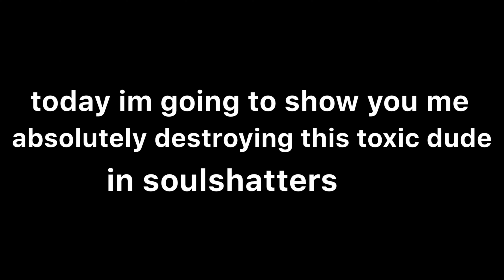Destroying some toxic dude as XChara | SoulShatters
This took me like a day to make lol

Also I have a discord! Isn't that great? :)
Here's da link to the group as well as my username:
Username: ShadowdoomPrimeYT#5855